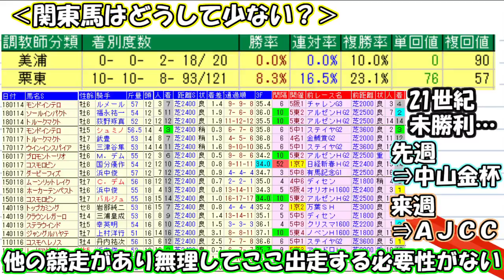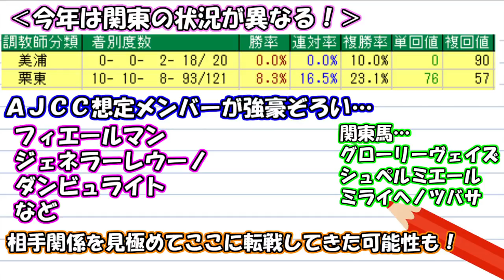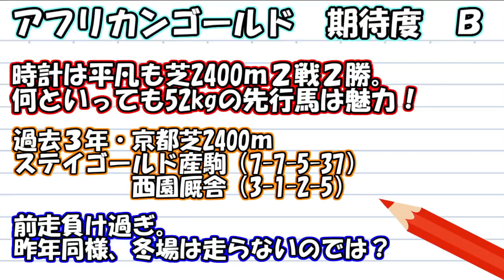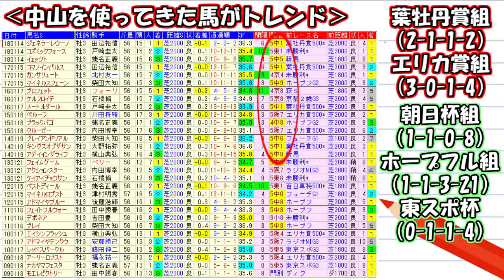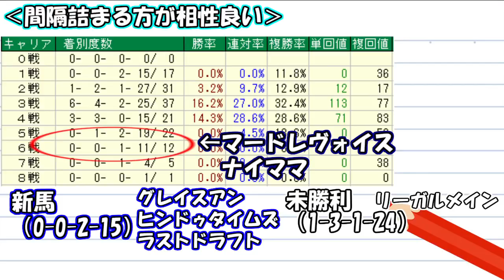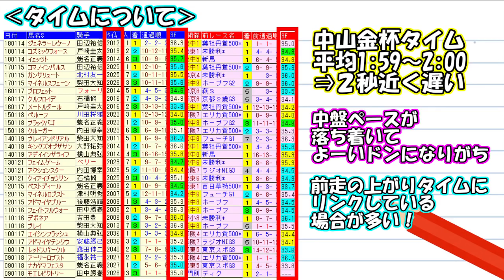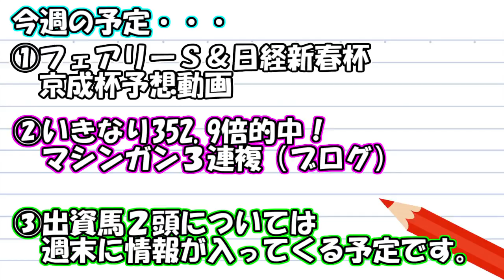【競馬】日経新春杯 2019 京成杯 直前展望（出走しないフィエールマンがカギを握る！） ヨーコヨソー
先週中山6Rで3連複352.9倍的中！月曜中山9Rでも127.3倍的中！
「マシンガン3連複」！

今週は フェアリーS 日経新春杯 京成杯 2019 予想動画をアップ予定！
来週は AJCC 東海S 2019 予想動画をアップ予定！